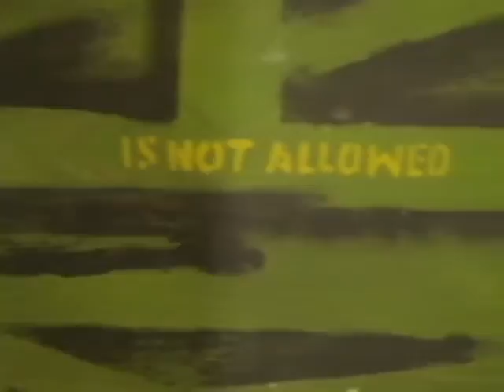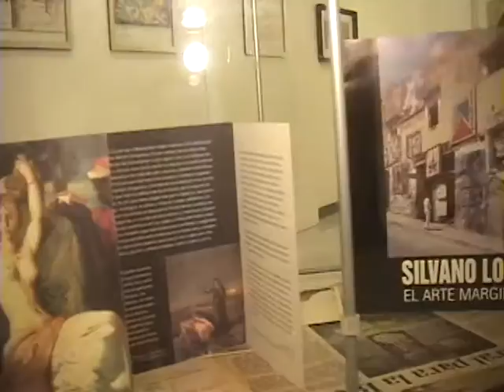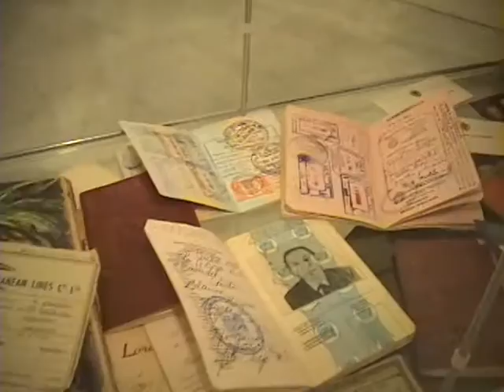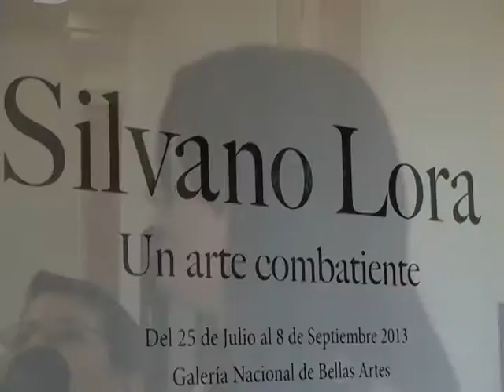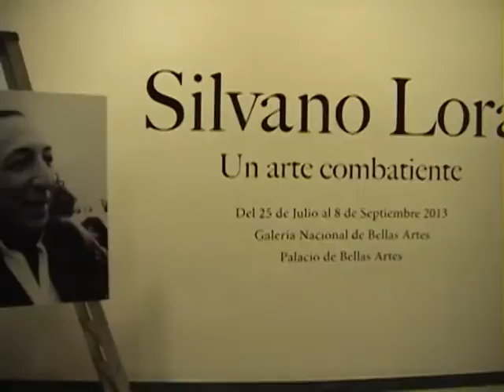Silvano Lora Un Arte Combatiente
Exposición realizada en el décimo aniversario de su partida, el artista revolucionario Silvano Lora, auspiciada por el Ministerio de Cultura, Bellas Artes y el Taller Público Silvano Lora. Realización: Oscar Grullón